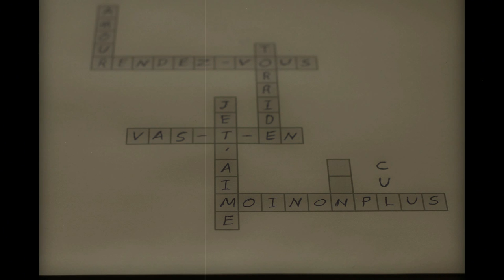Un film avec Brigitte Bardot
- Prix meilleure réalisation ARRQ Festival Fantasia, Fantastique Week-End (2011)
- Festival du cinéma international en Abitibi-Témiscamingue (2011)
- Festival SPASM (2011)
- Nuit blanche à Montréal - Montréal en lumière (2012)

Un film de printemps des années de la nouvelle vague.
Avec : Fanny Migneault-Lecavalier, Guillaume Tremblay, Martin Skorek, Jonathan Morier, Jimmy Tremblay Ouellet.

équipe : Emanuel St-Pierre, Sylvain Genois, Francis Pinard, Alexandre Gauthier, Francois Tremblay